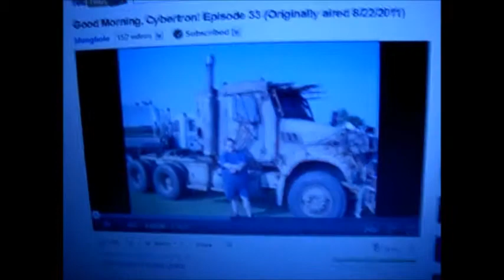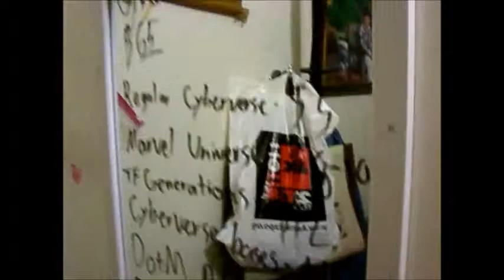Back in Business!!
Gots camera now 8)